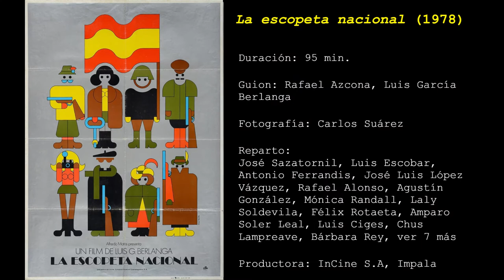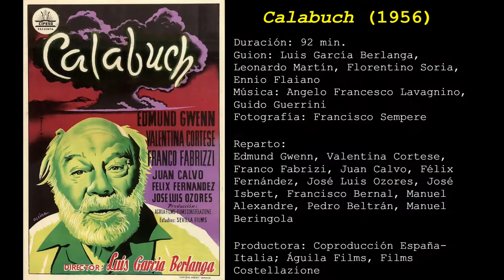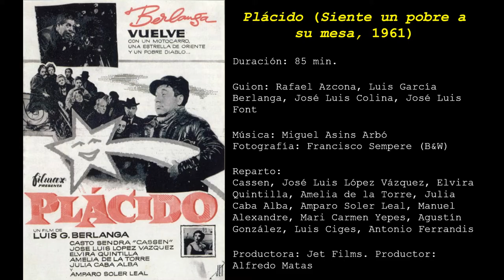Top 5 películas de Luis García Berlanga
Introducción del cine y 5 mejores películas del que es probablemente el mejor director de la historia del cine español.

Marcas de tiempo:
00:00 intro
03:37 top5
05:03 top4
06:28 top3
08:11 top2
09:48 top1
11:41 despedida

Bibliografía utilizada:
Miguel Ángel Villena (2021) – “Berlaga. Vida y cine de un creador irreverente”.
Otras fuentes:
José Luis Castro de Paz, Alfonso Crespo, Laura Revuelta, Guadalupe Carmona (2021) – “Berlanga y Fernán-Gómez, o el cine español, Coloquio”.
Coloquios de "Qué grande es el cine" y "Cine en blanco y negro".

Música créditos iniciales de El verdugo.